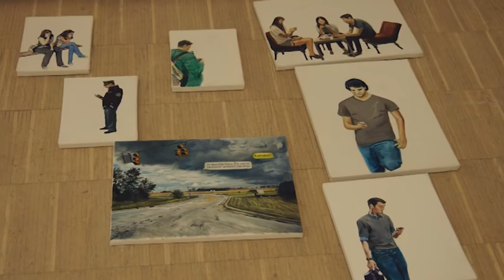Fleš 41. oddaja